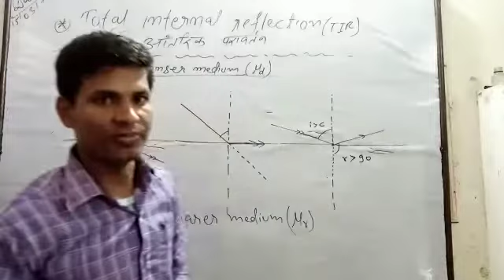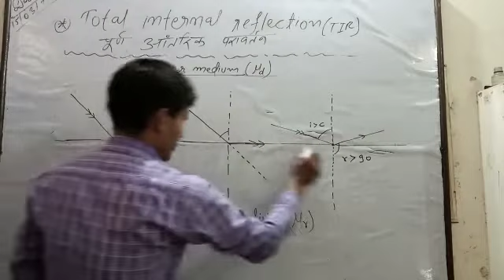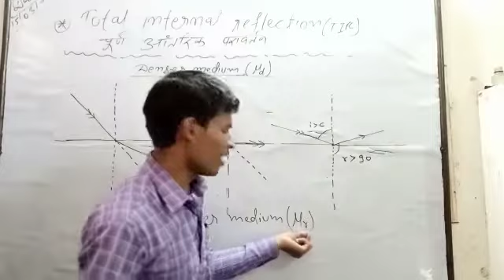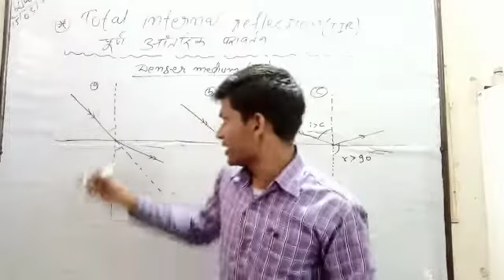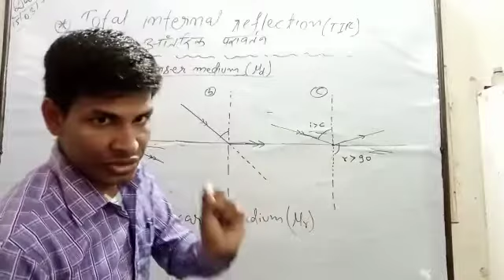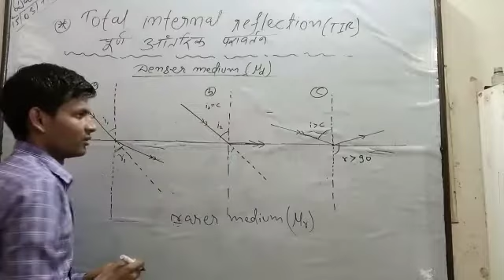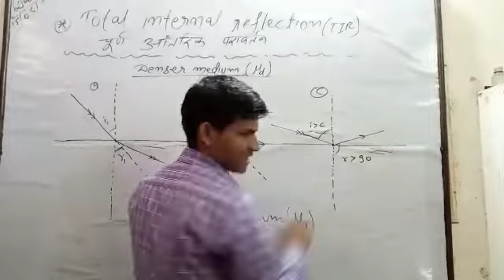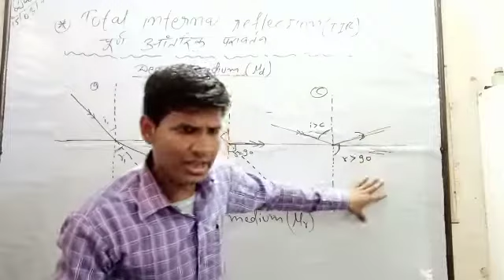ll TOTAL INTERNAL REFLECTION (पूर्ण आंतरिक परावर्तन )ll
RAY OPTICS ll CLASS-12 ll